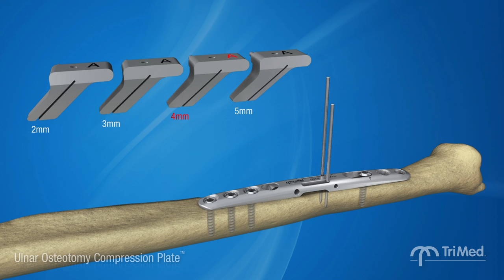Ulnar Osteotomy Compression Plate Surgical Animation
OrthoProviders - Authorized Midwest Distributor for TriMed, FluoroScan and EMS